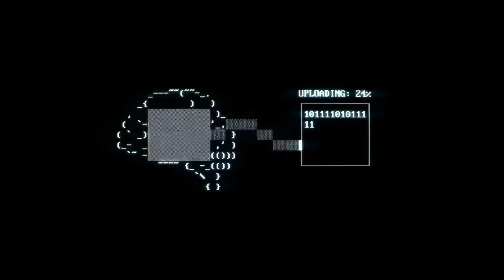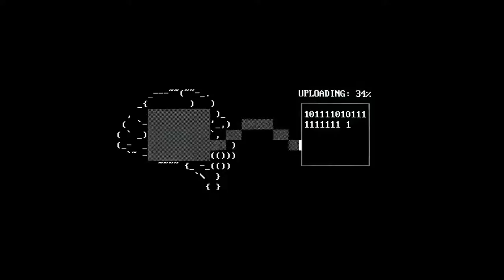SuperHot Episode #8 Extras, Full Footage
These are all the tries I had during the last level.